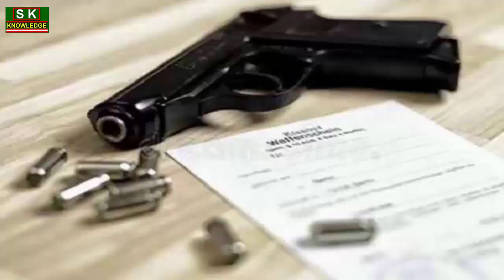What is THE ARMS ACT 1959 || आयुध अधिनियम 1959 क्या है? || Arms Act 1959 Rules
Jay Hind Dosto Hamne iss video me aap logo ko Arms Act 1959 ke bare me puri jankari diya hua hai.arms act kya hota hai aur iske kya niyam aur kanoon hai. iske bare pura information diya hua hai.

your queries-:
the arms act 1959.
arms act 1959 kya hai.
what is the arms act 1959.
arms act rules 2021.
arms act 1959 rules.
आर्म्स ऐक्ट 1959,
आयुध अधिनियम 1959 क्या है?